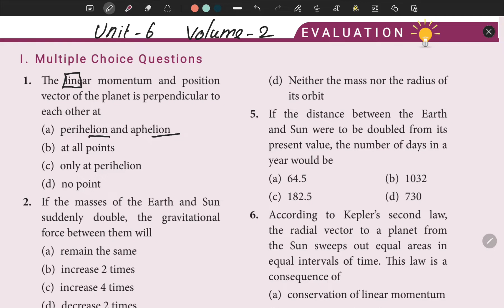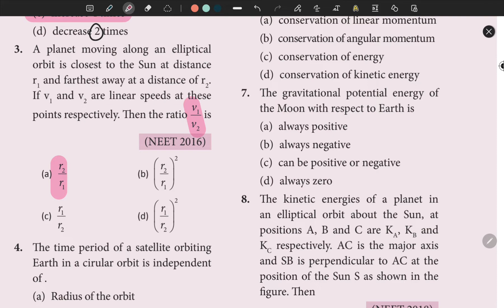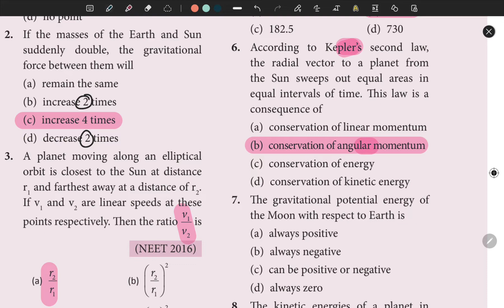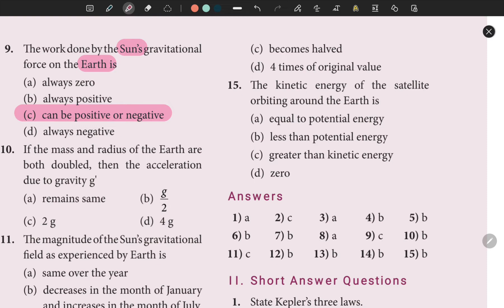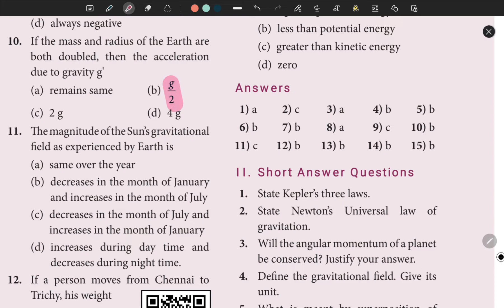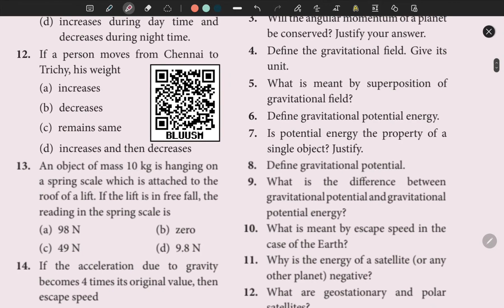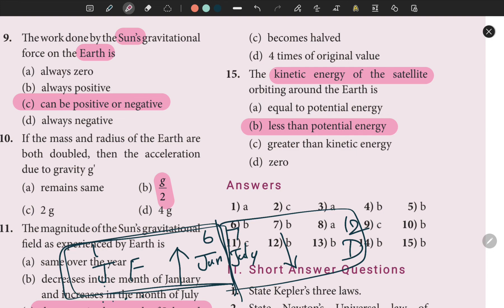Unit 6 class 11 Physics 1M shortcut